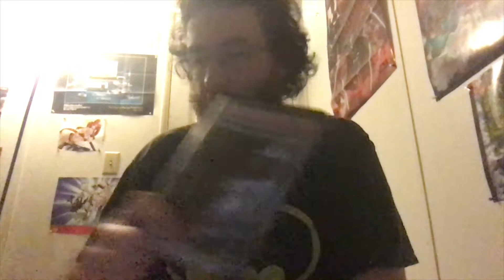Joker (2019) Review+Discussion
A review of Joker, the DC Comics adaptation from Todd Philips starring Joaquin Phoenix in the title role; easily one of my favorite films of the year and among the list of my favorite versions of the character. No spoilers given or accepted, also contains a riff on some coming attractions.